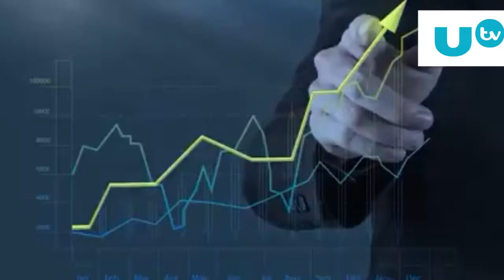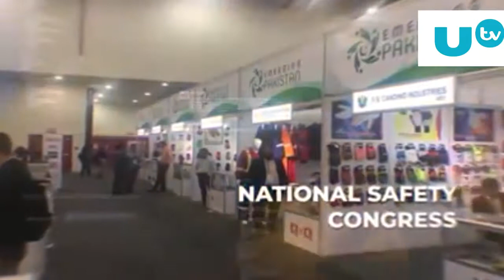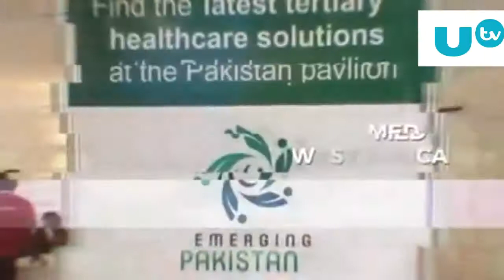100 Days Of Commerce Division | In 3 Months Pakistans Exports Have Increased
When exports take a hike of 25% (Rupees) and trade deficit experiences a fall of 3%; when policies are introduced to expedite exports and investments are made in export infrastructure, leading to job creation and business opportunities; when gas is supplied to the zero-rated export sectors at concessional rates and heavy duties are implemented on non-essential imports; When Pakistan is received as “Guest of Honour” at the first China International Import Expo (CIIE) THEN it’s time to acknowledge that the government has put the country on the right track and that too within 100 days of its governance. From international events such as CIIE to Business delegations, MOU signing and last but not the least, establishment of expo centers in major cities of the country; PTI led government is all set to lead the nation towards a  bright and prosperous future.
U TV Viral.